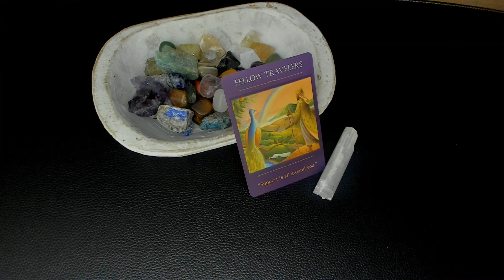JANUARY 12, 2023 TAURUS POWER MESSAGE DAILY TAROT "FELLOW TRAVELERS"